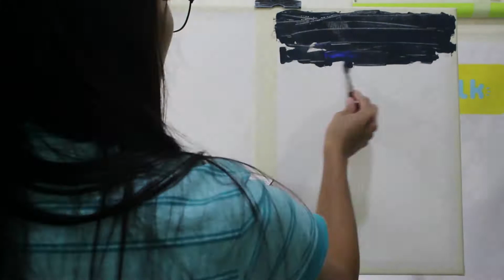Long Distance (Acrylic Painting)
"Distance simply means separation in place but never in connections. Heart remains inseparable."  -DelChen

When two hearts are meant for each other, no distance is too far, no time too long and no other love can break them apart.